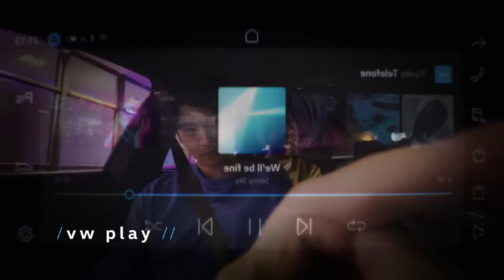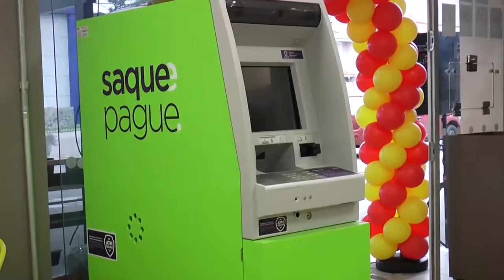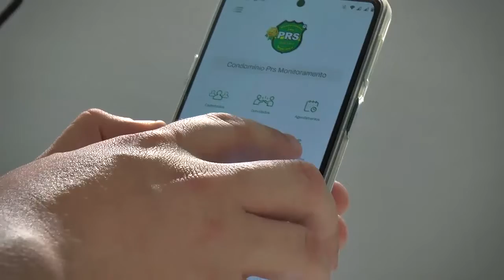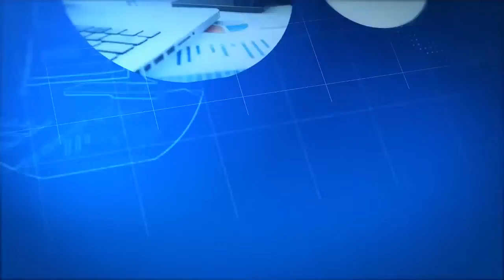Giornale Giovana Felice - 17/11/22 - Edição completa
Confira as atrações do Giornale Giovana Felice desta quinta-feira (17):

No Bloco Empreendedorismo, você acompanha os melhores momentos da festa em comemoração aos 25 anos da Rede Super, que teve como cenário o Montelago, em Santa Maria.

O Bloco Direito aborda o tema Direito Empresarial e Startup, com a presença do advogado Dr. Henrique Camargo. Sócio do escritório José Ery Camargo, ele pertence à terceira geração de advogados da tradicional família Camargo.

No Bloco Saúde e Bem Estar, o mestre e doutor na área de reabilitação oral, Dr. Henrique Hollweg, esclarece sobre a sua especialidade, com 30 anos de reconhecida atuação em Santa Maria e região central do estado.

E no Bloco Cultura, música no Giornale, com a participação dos artistas Tonny Guimarães e Osmar Silveira Fernandes.

Credibilidade na informação, com personalidades que contribuem para o desenvolvimento econômico, social e cultural da região central do Rio Grande do Sul: você confere no Giornale! A apresentação é de Giovana Felice.